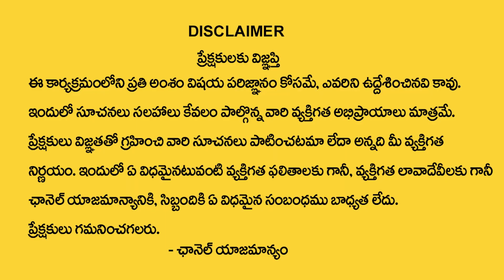KARTKATAKA RASI PHALALU MAY 2023 TELUGU |Cancer Sign |Karkataka Rasi Phalithalu | My Destiny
Watch►KARTKATAKA  RASI PHALALU MAY 2023 TELUGU |Cancer Sign |Karkataka Rasi Phalithalu | My Destiny